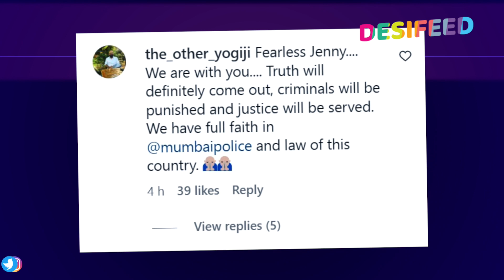Asit Modi Ke Khilaf Aarop Par Jennifer Ke Support Me Fans, Mandar Chandwadkar Ne Jatayi Hairani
Taarak Mehta Ka Ooltah Chashmah Ke Jennifer Mistry Ke Support Mein Utre Fans, Asit Modi Ke Khilaf Lagaya Arop, Mandar Chandwadkar Hue Hairan